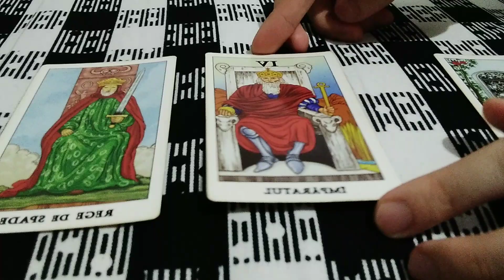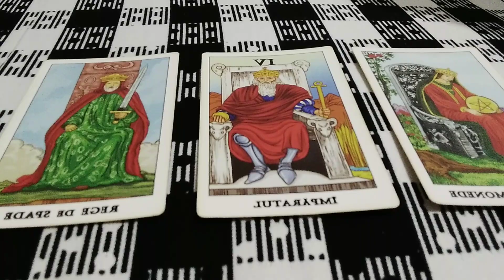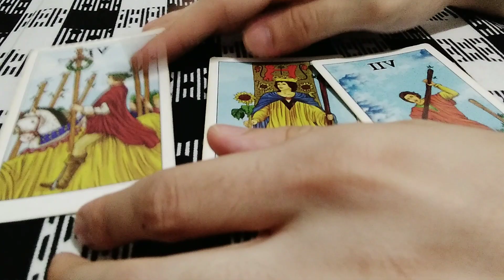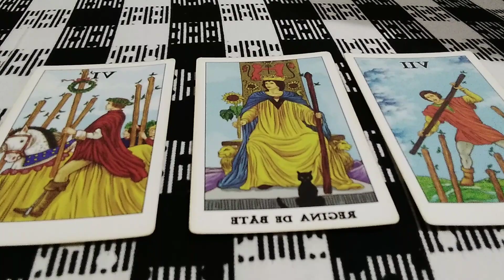Etalare tarot: ce ar trebui să faci pentru deblocarea iubirii în viața ta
Etalare tarot: ce ar trebui să faci pentru deblocarea iubirii